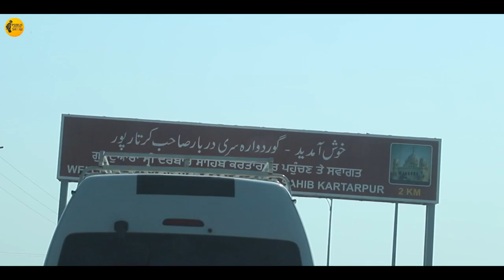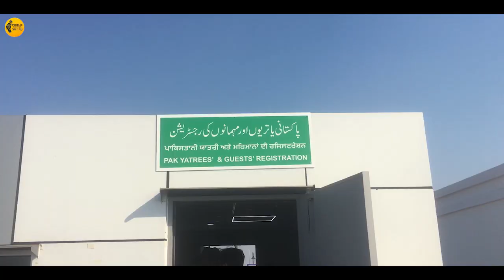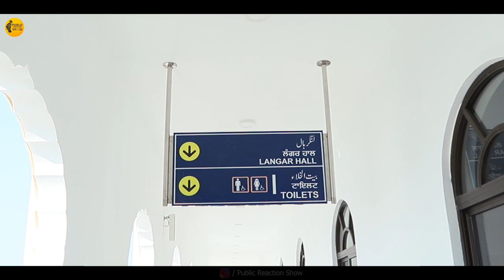INDIAN & PAKISTANI MEETING AT KARTARPUR CORRIDOR | KARTARPUR VLOG | Lahore To Kartarpur Sahib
INDIAN & PAKISTANI MEETING IN KARTARPUR CORRIDOR | KARTARPUR VLOG | Lahore To Kartarpur Sahib
Searches Coming From:-
kartarpur corridor map

kartarpur corridor project

kartarpur corridor news

kartarpur corridor connects

kartarpur corridor website

kartarpur corridor inauguration

kartarpur corridor images

kartarpur corridor upsc

Wellcome To My Channel Public Reaction Show.Thank you guys for watching :*

We do all pranks, Public Reviews and social experiment which people think can't possible in Pakistan..if you have any idea and know any prank which you think its not  possible in pakistan tell us we will do;)

(Publicreactionshow35i - Publicreaction)